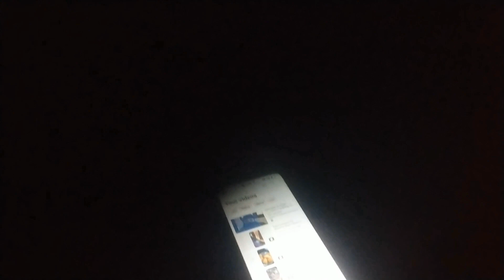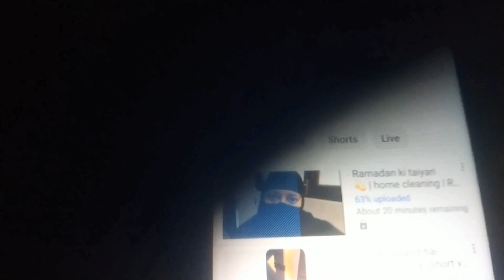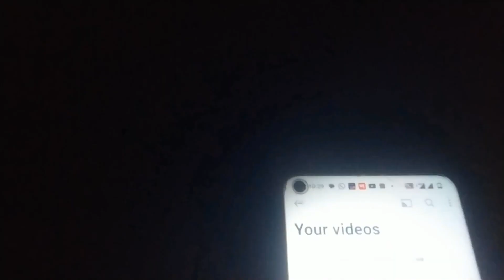My first sehri || Ramzan vlog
Alhamdulillah🤲 pehli sehri bahut achhe se huyi Ramzan ka mahina bahut barkat ka maheena hai Ramzan mai sehri ke dastarkhuwan par Allah apni Rehmat se bahut Barkat farmata hai Insha Allah sabhi  Musalman ki sehri achhe se guzre Aameen🤲
jab wo ummat ko bakhashne par Aata hai                                to tohfe mai Ramzan deta hai Subhan Allah